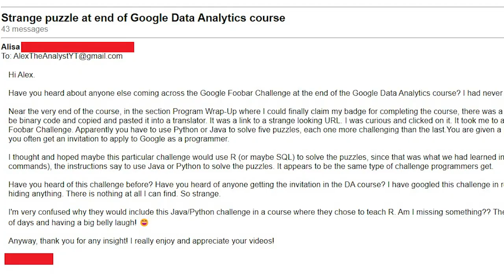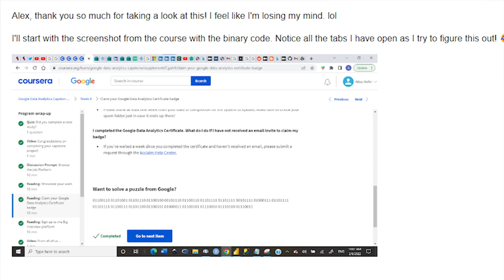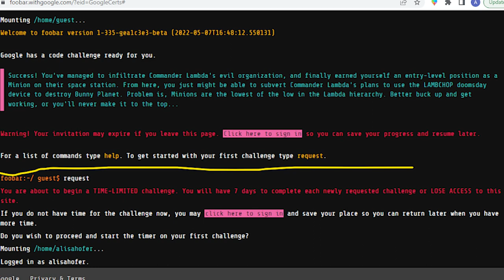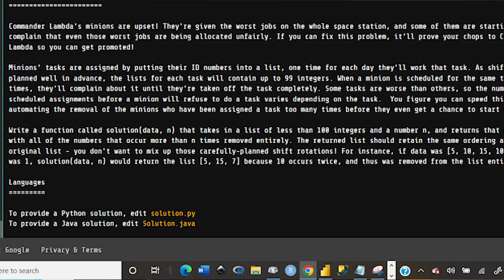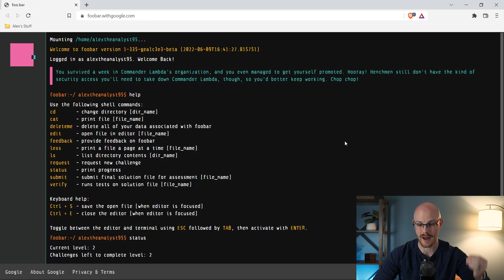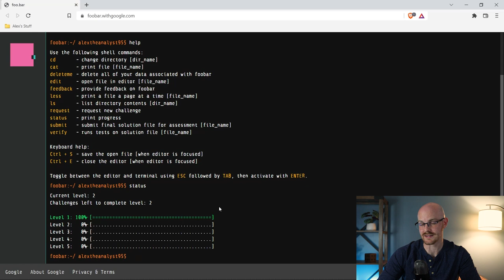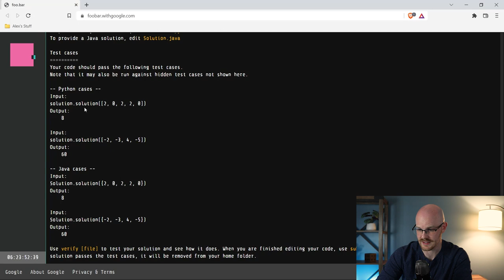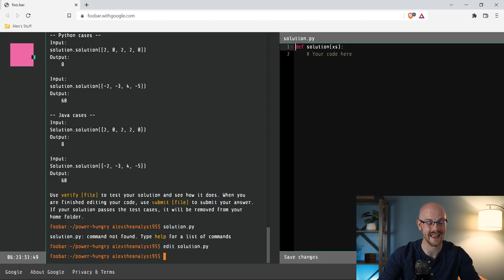Google's Secret Hiring Platform | Found in the Google Data Analytics Certification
Google's Secret Hiring Platform (Foobar) is reported to have started in 2014. It can be prompted by searching coding questions in Google or by invitation through (apparently) things like the Google Data Analytics Certification.

(*Note: I don't know it this will work for everyone, but try it out and see if you can get access. Good luck!)

** This video is partially satire - I don't (fully) believe Google is after me**